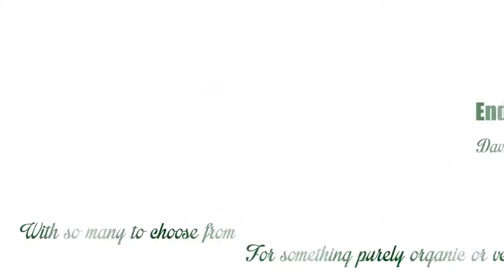Going Organic in Davao : Try-out Vegan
Going Organic in Davao

Gutom ka na ba?
Do you want to attempt definitely something new?

Simply call your friends; make a prearrangement
Makikain sa hapag kainan.

Davao food
… much more than the regular pots and pans you know!

Davao is a foodie haven
Well suited setting for a taste experience!

Rock away from the typical fastfood
Go healthy with something organic and natural

Skeptic of the sample?
Well, they're not inevitably mundane

Fresh greens are tasteful and bitter
Perfect for stuffing!

Add certain fresh fruit pieces and nuts
You'll undoubtedly smile from ear to ear

Wait, you will find even more!
Not every aspect on the menu is a salad.

Healthy spaghetti?
These days, that's something unique.

Tofu burger?
I'll try to have one please.

Famished?
Sure you are!

Cge na, pili ka na!